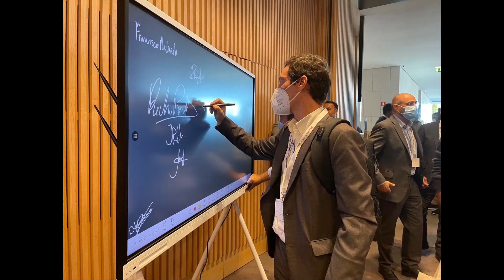Huawei IdeaHub & Arrow - IT Day in Portugal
On the Huawei IT Day in Portugal, our partners and customers were so excited to test the new functions of HUAWEI IdeaHub. Want to know more about it?